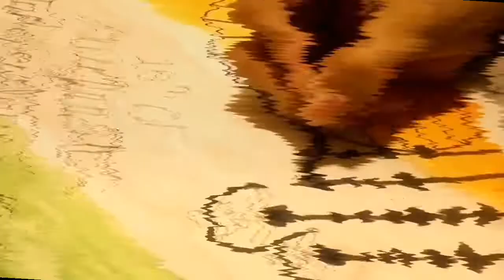Independence day special art trailer #3 || Har ghar tiranga special video.